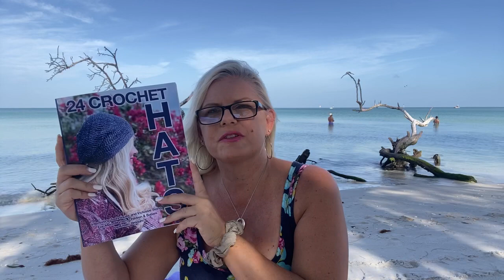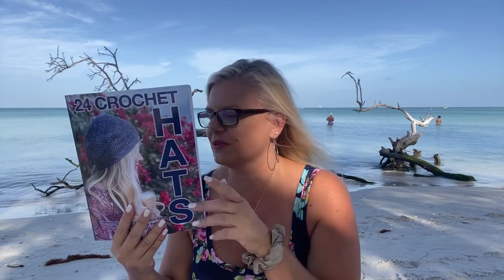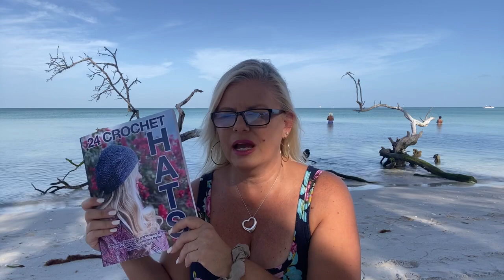🧶878 podcast Kristin Omdahl knitting crochet yarn beach daily vlog 🏖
Kristin is wearing a floral fit n flare dress